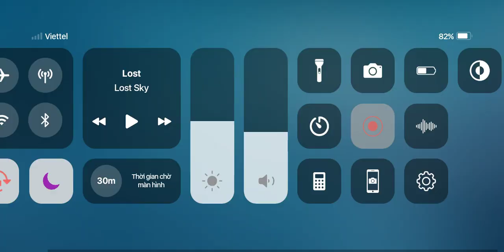Stick War: Legacy mod Golden by Griffon Dracula Gaming